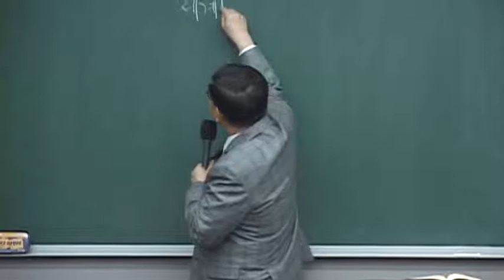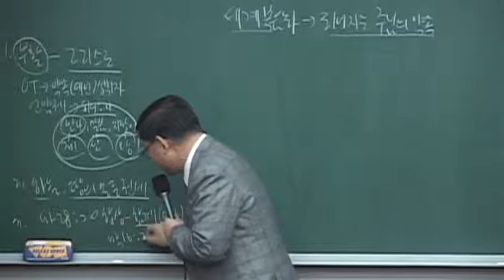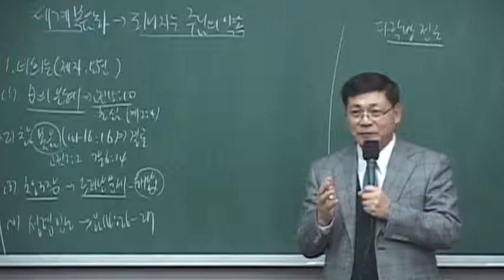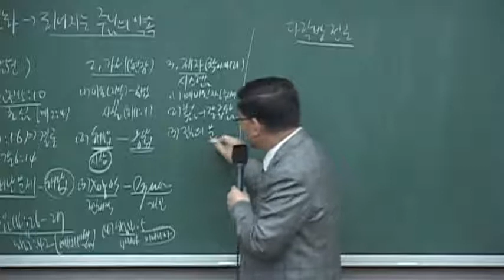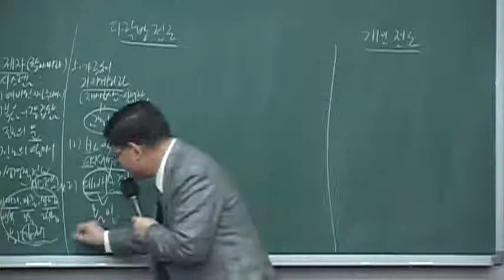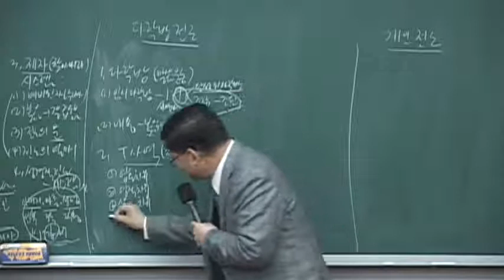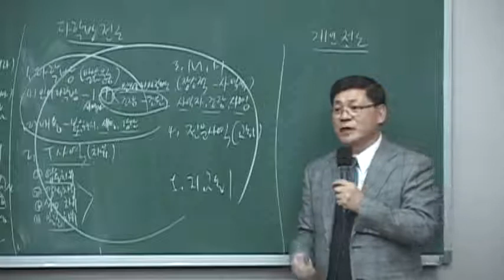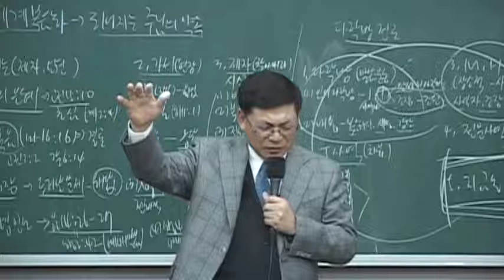2019 상반기 전교인 집중훈련 4강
설교: 오권성 목사